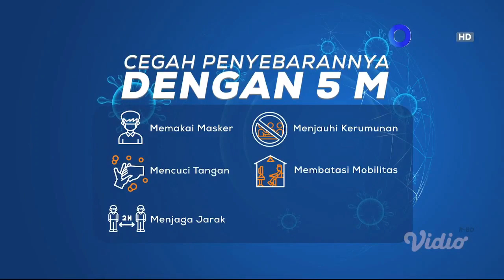[EDUARD VIDYADI] Today's Update Petang (11 November 2022)